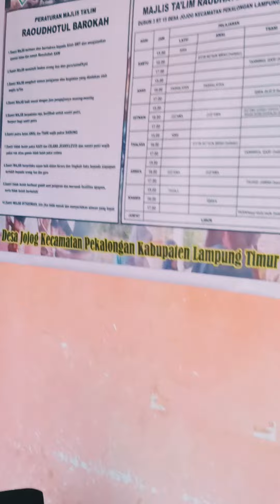Bahasa ARAB nama-nama Binatang, Ro'sun Sirah Bahasa Rab Jawa